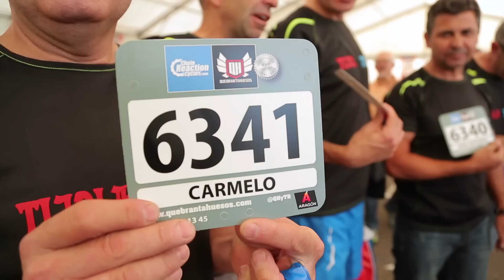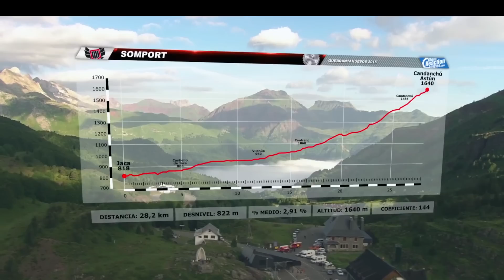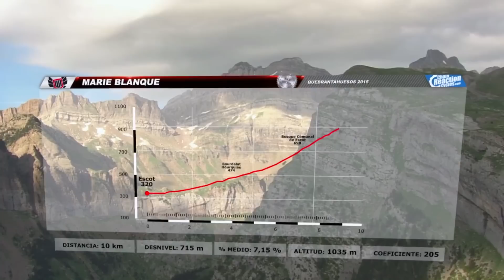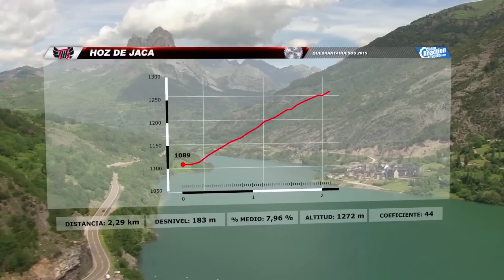Programa Quebrantahuesos 2015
Programa dedicado a la Marcha Cicloturista Quebrantahuesos celebrada en su XXV edición el 20 de junio de 2015 en Sabiñánigo (Huesca, España)